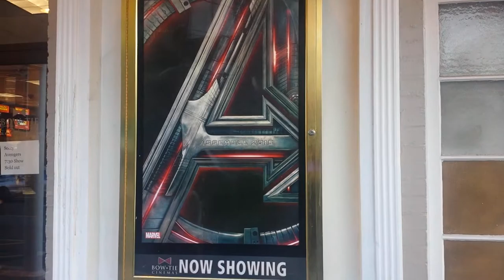Bowtie Cinemas Advertisment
Bowtie Cinemas, the premier moviegoing experience